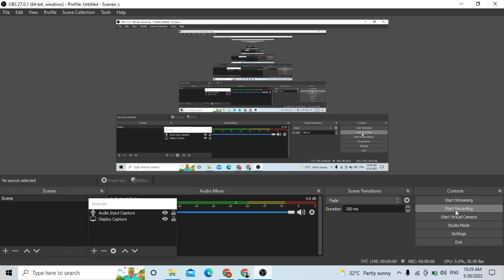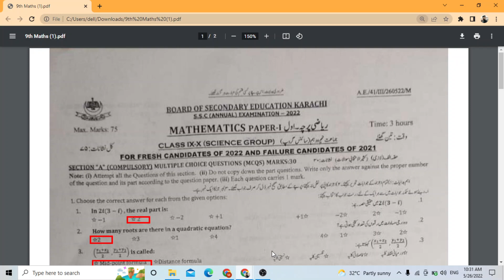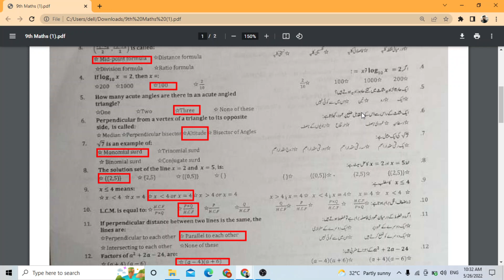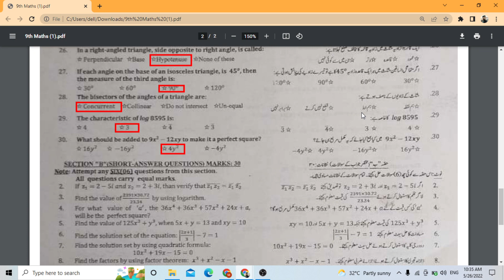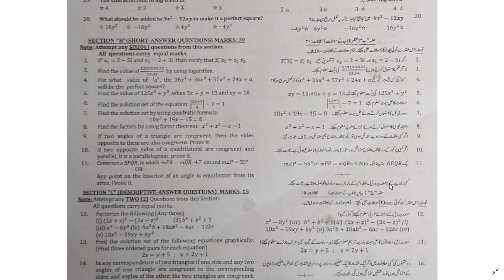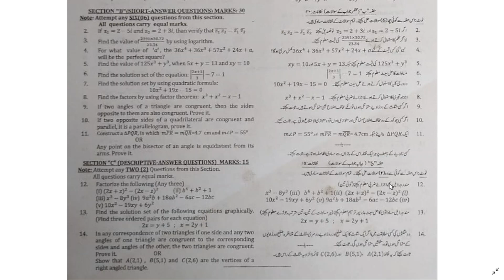Today 9th Class Math's Paper Karachi Board Solution || Exams 2022 9th Class Maths Karachi Board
Today 9th Class Math's Paper Karachi Board Solution || Exams 2022 9th Class Maths Karachi Board PDF